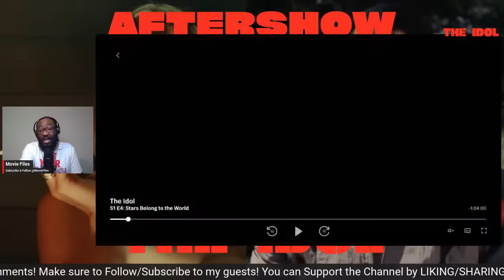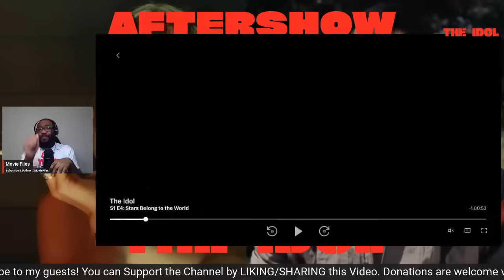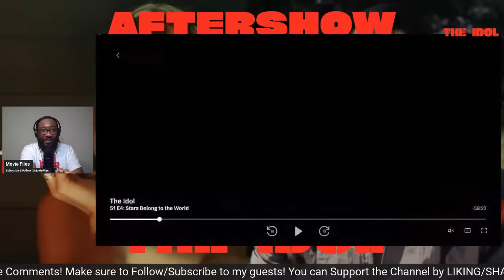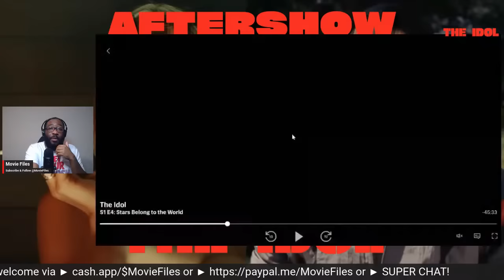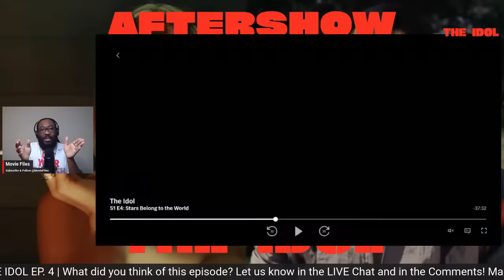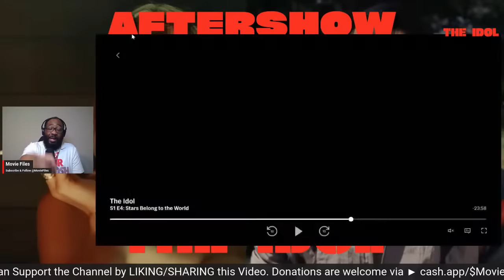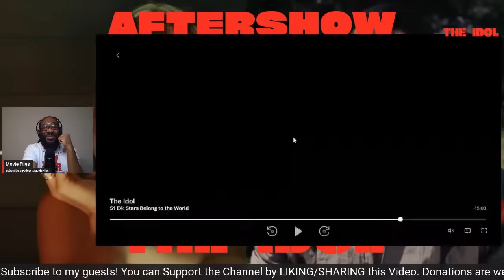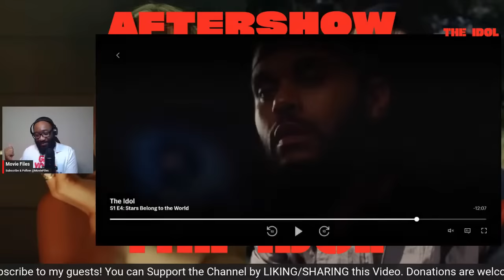🔴 THE IDOL Episode 4 "Stars Belong to the World" Recap and Review | Aftershow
We are back for our Aftershow to discuss LIVE Episode 4 of HBO "THE IDOL" and discussing EVERYTHING! I'm breaking it all down in this Aftershow Discussion Live! Let's talk about everything in the chat/comments and breakdown the episode!

► CHAPTER TIMES:
Leave a LIKE - 0:00
Episode Breakdown Begins - 18:10

2023 MOVIE REVIEWS
0/5= Film at its worst
1/5= Terrible
2/5=Bad
3/5=Good
4/5=Great
5/5=Masterpiece